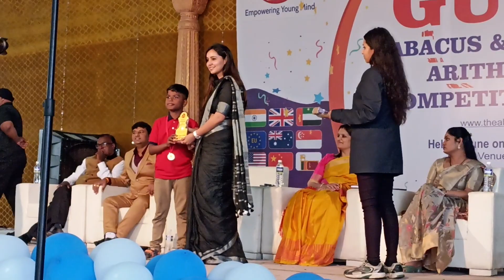Rudrani Got Motivational prize in International level Competition 25thJune 2023